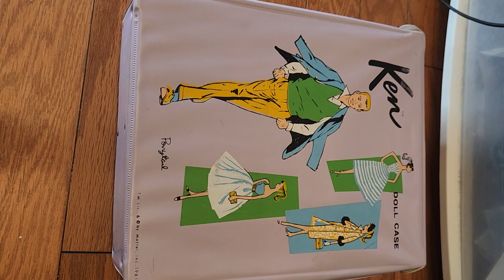1965 Ken and closet with lots of clothes and shoes